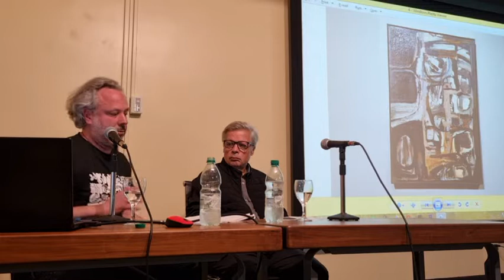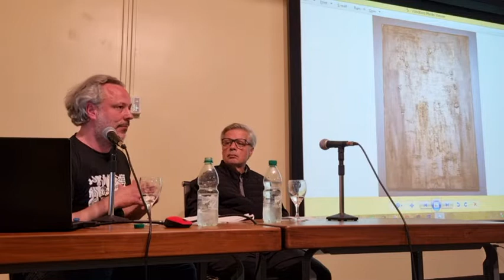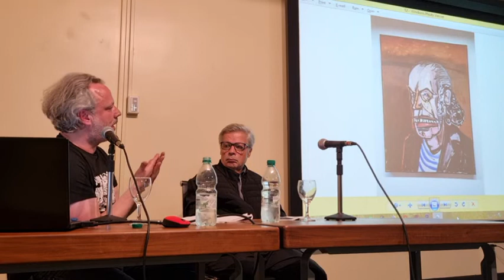Decisiones curatoriales - Manuel Neves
17.30 horas
Auditorio del MNAV

Decisiones curatoriales
En esta conferencia el curador Manuel Neves, presentará las características generales que definieron el proyecto curatorial Otro expresionismo - Jorge Páez Vilaró, 100 años y a la vez analizará la trayectoria y la obra de JPV.
La mesa estará integrada por el director del Museo Nacional de Artes Visuales, Enrique Aguerre, y el curador de la exposición, Manuel Neves.
La entrada es libre y gratuita.

Manuel NEVES
Historiador y Curador de Arte, diplomado con distinción en Teoría y Prácticas de las Artes y el Lenguaje en la EHESS, École des Hautes Études en Sciences Sociales (Escuela de Estudios Avanzados en Ciencias Sociales), París, Francia.
Fue director artístico de Elefante Centro Cultural Brasilia, Brasil, 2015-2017.
Ha realizado proyectos curatoriales y prologado exposiciones en Brasilia, Buenos Aires, Curitiba, Lima, Miami, Montevideo, París, Porto, Punta del Este, Río de Janeiro, Roma, Santiago de Chile, San Pablo, Turín y Washington D.C.
Ha sido conferencista invitado en la Universidad de la República (UDeLaR), Uruguay, en la Universidad Católica del Uruguay (UCU) y en la Universidade de Brasilia (UnB), Brasil.
Actuó como jurado en el Salón Municipal de Artes Visuales de la Intendencia Municipal de Montevideo, 2003; en el Premio Figari del Banco Central del Uruguay, 2008; en el 57 Premio Nacional de Artes Visuales del Ministerio de Educación y Cultura de Uruguay, 2016; e integró el Comitê de Indicação del Prêmio PIPA en Río de Janeiro, Brasil, 2016 y el Jurado de selección residencia de artistas Huet-Repolt, Bruselas, Bélgica, 2020.